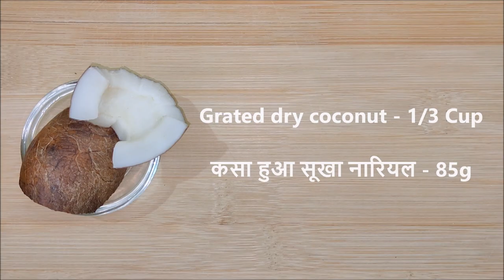Churma Recipe | राजस्थानी चूरमा | दाल-बाटी के साथ परोसा जाने वाला चूरमा | चूरमा प्रशाद कैसे बनाएं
Hi guys,
In this video, Today in this video I am going to show you How To Make Rajasthani Churma Recipe OR Churma Ke Laddu.Churma or Churma Ladoo is a traditional Rajasthani mithai or sweet dish. Churma is usually served with dal-baati in Rajasthan. Dal-Bati Churma is a complete food in itself as well as nutritious. You can serve Churma with Kadhi-Sogra, Dal etc. Wheat flour Churma or Laddoos are a popular delicacy in India. It is very popular in Rajasthan as well as in Haryana, Madhya Pradesh, Bihar and Uttar Pradesh. Although Churma is made on festivals or any special occasion, but you can make and eat it anytime. This Churma and its Laddus are made to offer Prasad to the Lord. Many types of Churma are made like wheat, bajri, gram flour etc. It can be made easily with ingredients available at home. So whenever you feel like eating something sweet, make it because it is healthy as well as delicious in taste. So let's start making this Choorma which is loved by adults, kids and everyone.

Just try this recipe and do share your feedback with us and leave me video related any questions and suggestions you may have in the comment box below and I will reply as soon as possible.

Thanks !! ❤🧡